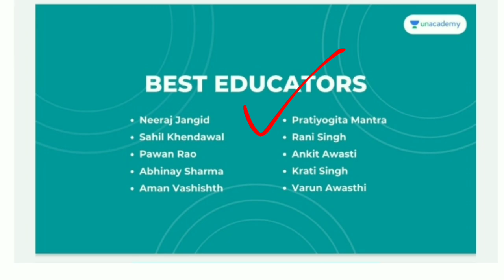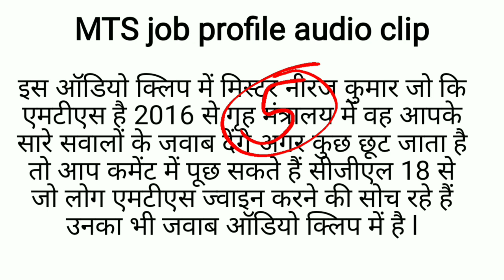Audio clip regarding complete job profile of SSC MTS by niranjan kumar (MTS MHA).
If you are preparing for ssc cgl , ssc chsl , ssc cpo , ssc mts and having any doubt join our telegram channel -

ssc nr website
sscnr.nic.in

Unacademy presents some exciting new FREE Test Series for SSC aspirants, this February.

Enroll in the Test Series to win the following Exciting Rewards:

Rank 1 - FREE SSC Plus Subscription for 1 month
Rank 2 - Rs. 2,000 Amazon Vouchers
Rank 3 - Rs. 1,000 Amazon Vouchers

Unacademy Subscription Benefits:
1. Learn from your favorite teacher
2. Dedicated doubt clearing sessions
3. One Subscription, Unlimited Access
4. Real-time interaction with Teachers
5. You can ask doubts in the live class
6. Download the videos & watch offline